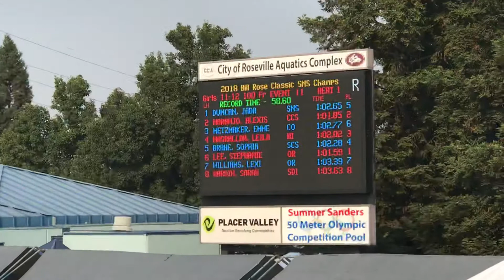SL2018 WAGZ 100 Fr Final 080818